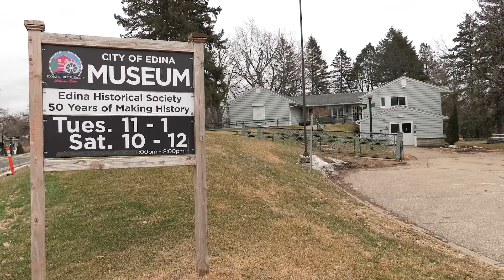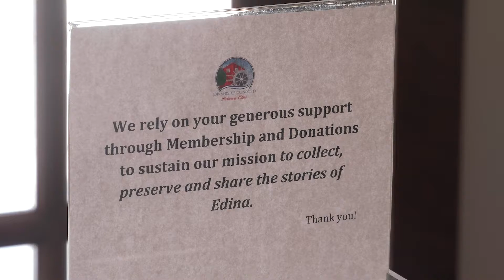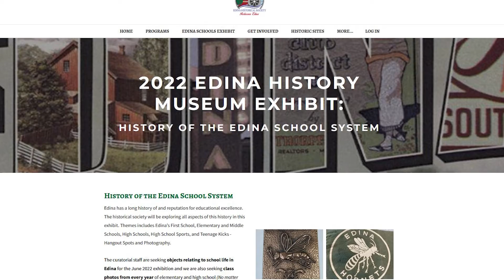Agenda: Edina - Historical Society Director - Early April 2022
There are some exciting new programs and exhibits coming to the Edina Historical Society, mostly driven by the new Executive Director who came on board last fall. Here’s a chance to meet this new community leader and learn about some of the new programs she’s introducing.